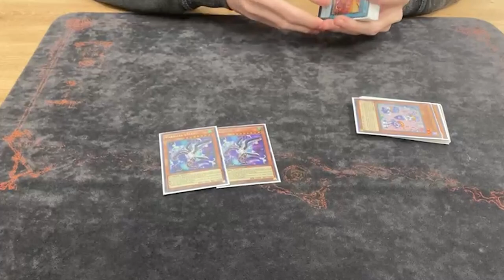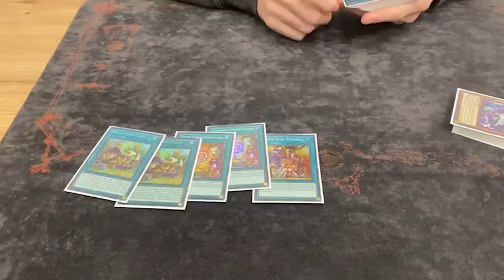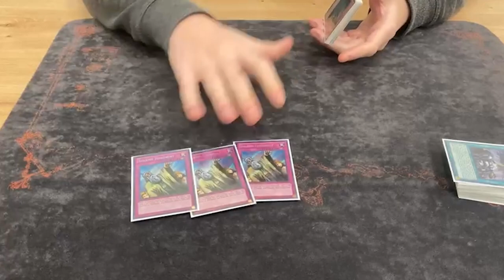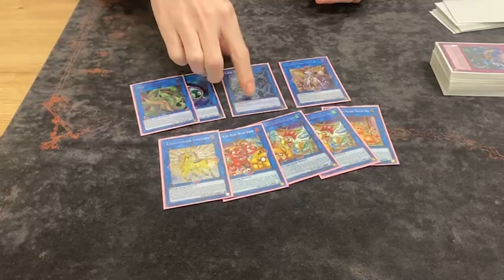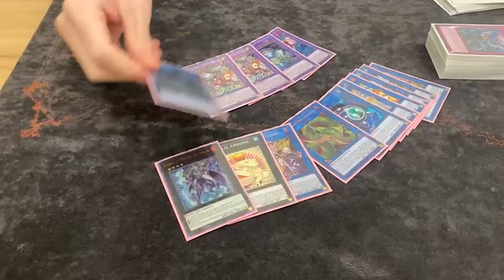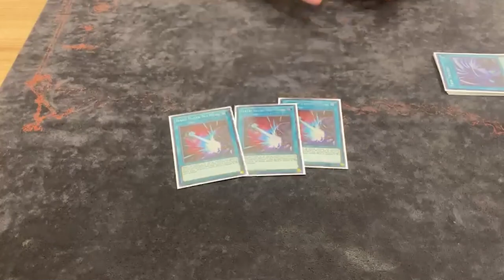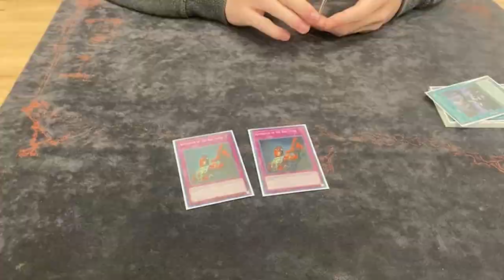1st Place 6:0 Pure Prank Kids by Daniel from TCG-Gold Cards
Hello Class Professor Sunreis here,

we tested filming with an Iphone 11 this time and the video somehow stopped in the End so i apologize for that, also the audio is a little lackluster as we were in a quite big and empty room, which is going to be a little surprise for you guys in the near future.
Other than that this Deck is still very strong right now and you should try it out if you are uncertain what to play.

You can also catch me on Twitch testing decklists and grinding DB